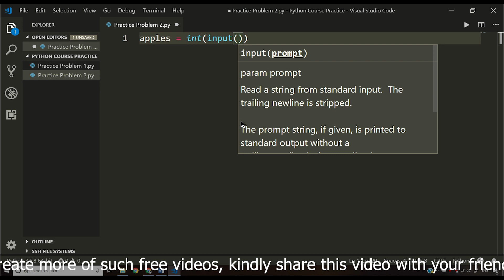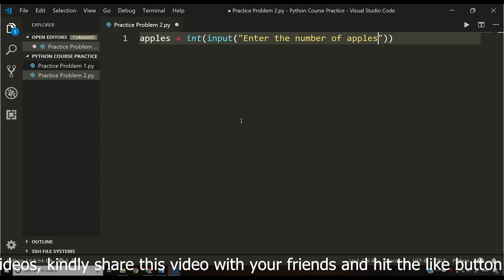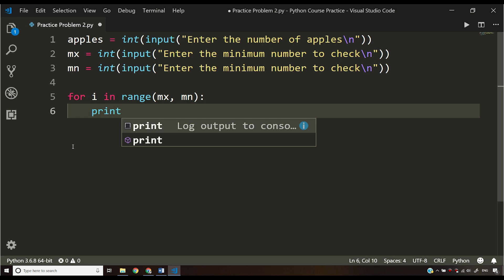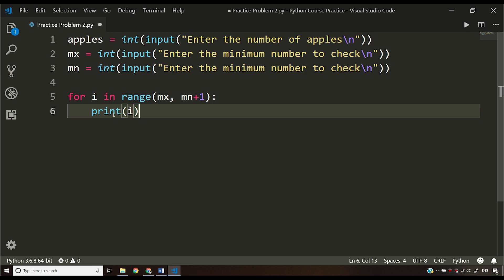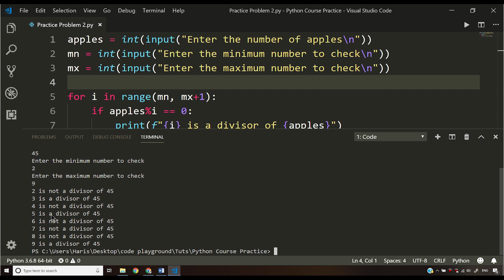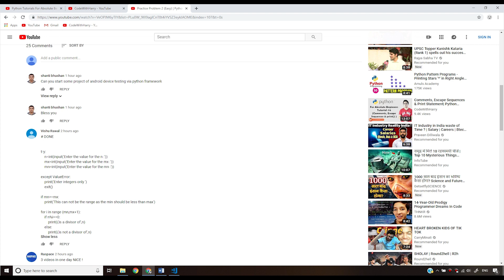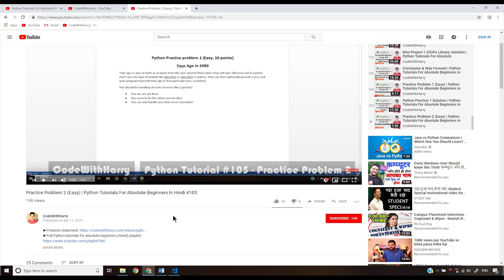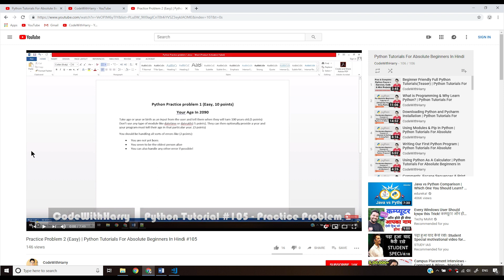Python Practice 2 Solution | Python Tutorials For Absolute Beginners In Hindi #106